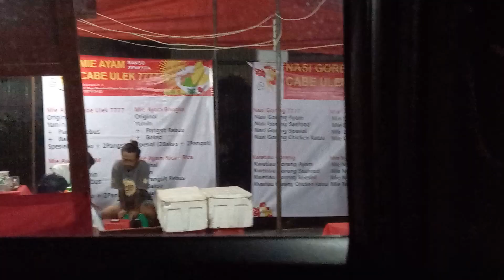February 3, 2023